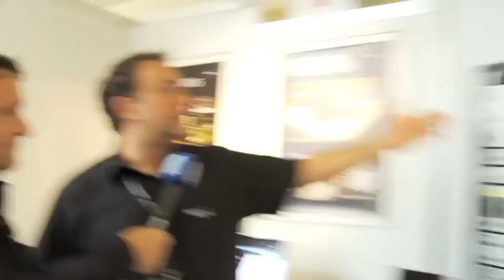SPL electronics: Passeq Plug-In auf der SAE Alumni Convention VI in Berlin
Von André Inderfurth (SPL electronics) erfährt Interviewer Ulli, dass es den hochkarätigen Passeq nun auch in der Software-Version geben wird. Als zusätzliches Feature bietet dieser eine M/S-Matrix.